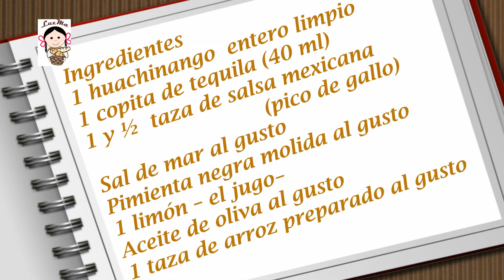Huachinango al tequila.- RecetasdeLuzMa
Tenemos huachinango al tequila con guarnición de arroz,  hecho con la receta de la casa... para preparar esta cuaresma y cualquier día que tengas el antojo... que huachinango encuentras todo el año.

Huachinango al tequila
Ingredientes
1 huachinango  entero limpio
1 copita de tequila (40 ml)
1 y ½  taza de salsa mexicana (pico de gallo)
1 limón – el jugo-
Aceite de oliva al gusto
1 taza de arroz preparado algusto

Ingredients
1 clean whole red snapper
1 dram of tequila (40 ml)
1 and ½ cup of Mexican sauce (pico de gallo)
1 lemon - the juice-
Olive oil to taste
1 cup of prepared rice